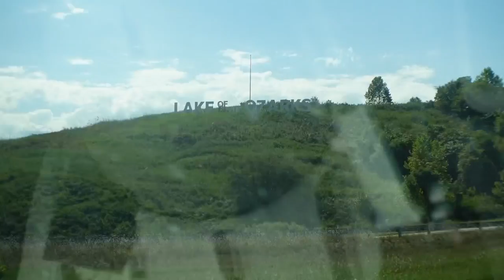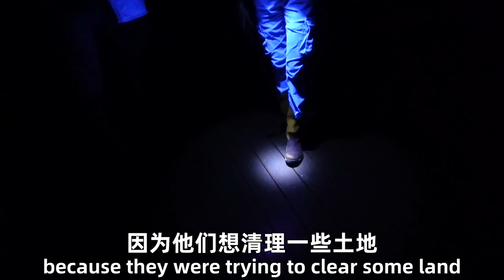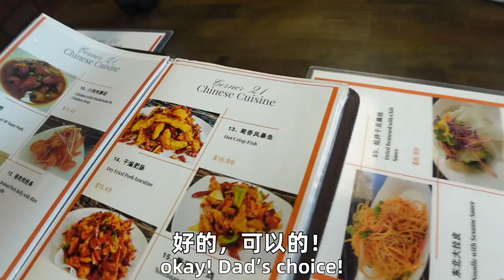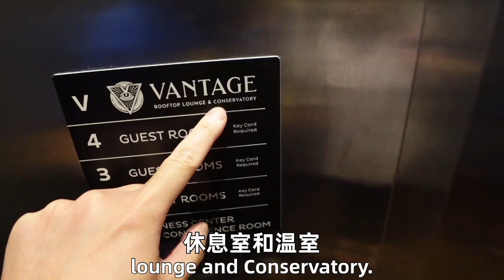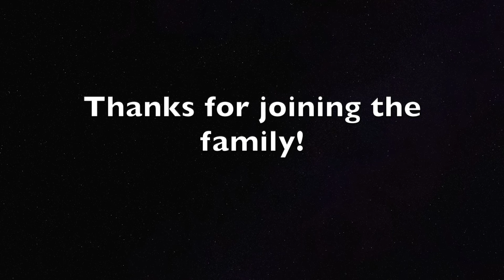拍视频两年，美国老丈人第一次给中餐馆打满分! Took My Parents in Law to the Best Rated Chinese Food- “WOW!” So Much!🤣^_^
饮食文化的交流也是生活中非常重要的一部分，通过一日三餐让我们更加了解到成长环境的不同，也让人们通过食物产生共鸣，谢谢大家的支持和观看！

2020年结婚后暂留在美国，我们两都是老师，在学校教书，我教中文。

🍉微博: 田纳西Jay和Ari
🍉小红书:田纳西Jay和Ari
🍉工作微信 ：JayTang123456  （英语学习咨询；工作事宜）

📷 Sony ZV-1
💻 Mac i-movie